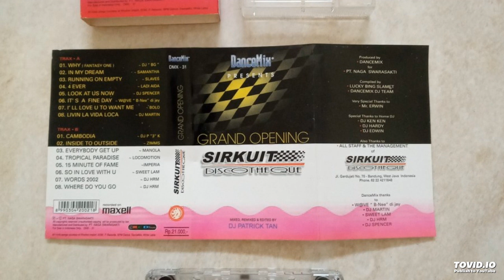Sirkuit Discotheque Grand Opening - Side 2